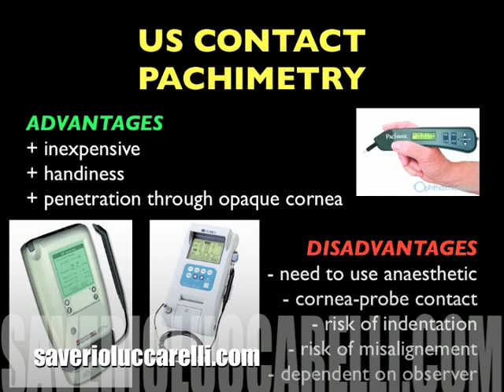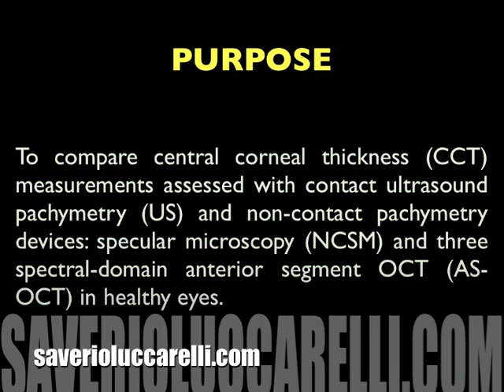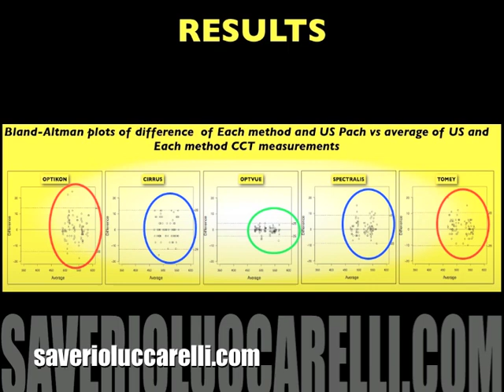Assessment of Central Corneal Thickness In Healty Eyes Using Anterior Segment OCT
Assessment of Central Corneal Thickness In Healty Eyes Using Anterior Segment Spectral Domain Optical Coherence Tomography, Specular Microscopy And Ultrasound Pachimetry
Servizio Cornea dell'Ospedale San Giuseppe Milano clinica oculistica direttore Prof. Paolo Nucci.